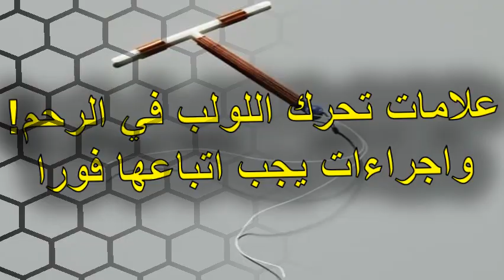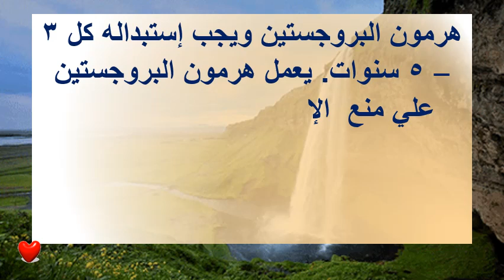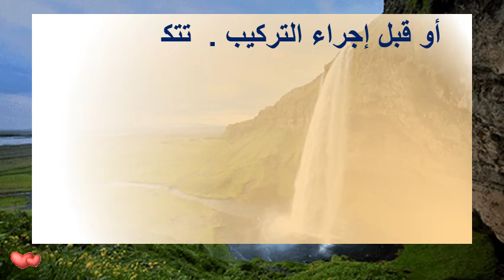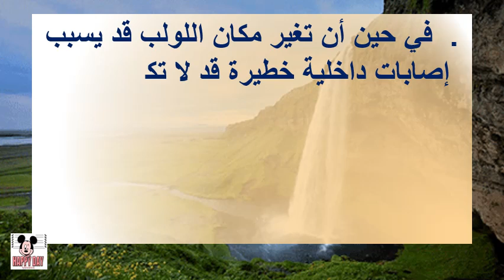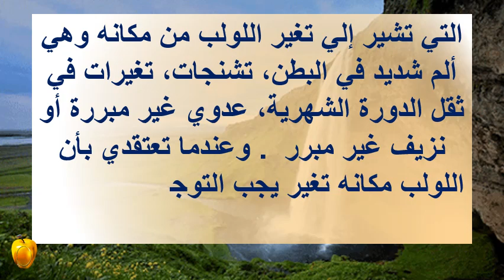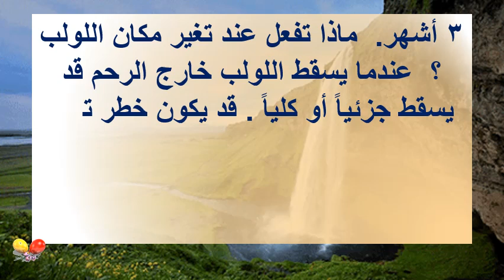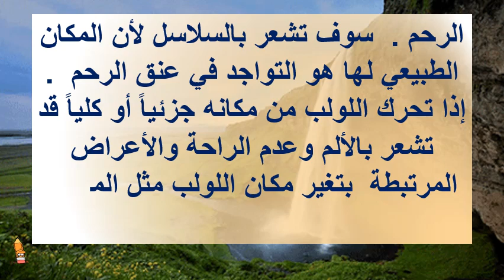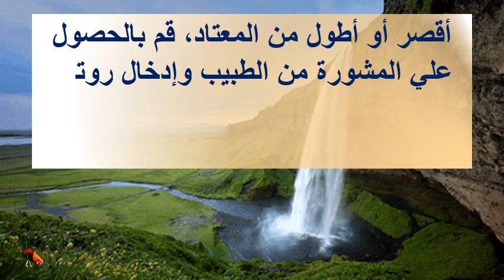علامات تحرك اللولب في الرحم! واجراءات يجب اتباعها فورا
.علامات تحرك اللولب في الرحم! واجراءات يجب اتباعها فورا علامات تحرك اللولب في الرحم!
ما هو اللولب ؟

اللولب هو جهاز علي شكل حرف T   يقوم الطبيب بإدراجها  في الرحم يستخدم لمنع الحمل. مصنوع من البلاستيك المرن ويستخدم لمنع الحمل علي المدي الطويل أو تحديد النسل في حالات الطوارئ توجد به سلسلتين رقيقة للمساعدة للتأكد من أن اللولب في مكانه وبمساعدة الطبيب يمكنك إزالته .

يوجد هناك نوعان من اللولب :

اللولب النحاس : وهو جهاز كلاسيكي مغلف بالنحاس وملفوف ولكن يحتاج منك إستبداله كل 10 سنوات . يساعد في منع وصول الحيوانات المنوية إلي البويضة كما أنه يعمل علي تغير بطانة الرحم وهذا يجعل من الصعب علي البويضة البقاء في جدار الرحم.

 اللولب الهرموني : يحتوي علي هرمون البروجستين ويجب إستبداله كل 3 – 5 سنوات. يعمل هرمون البروجستين علي منع  الإباضة كما أنه يساعد في رشاقة مخاط عنق الرحم مما يجعل علي الحيوانات المنوية الوصول إلي الرحم وتخصيب البويضة.

كلا الجهاز فعالين في منع الحمل بنسبة 99 % ولهم تكلفة منخفضة .

كيف يعمل اللولب ؟

اللولب النحاسي يعمل علي الإفراج عن النحاس في أنسجة الرحم وخلق إستجابة إلتهابية . هذا الرد يجب

اذا اعحبك الفيديو يمكنك دعمنا عبر هذا الموقع

شاهد ايضا :
قناة المتفوقين